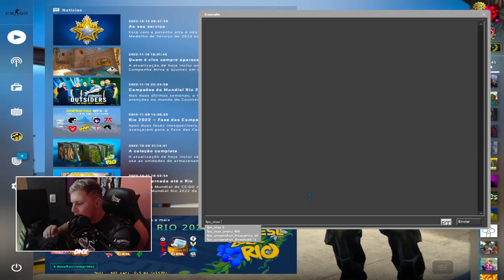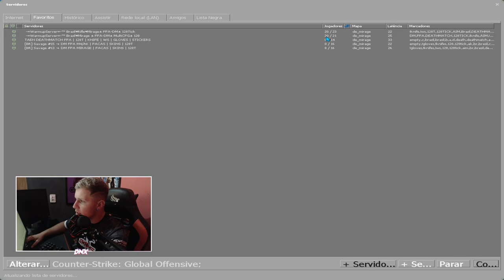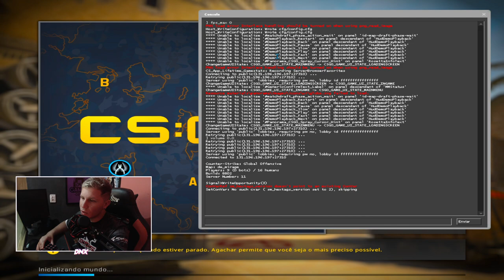500 fps no CSGO.. (Muito SASTIFATORIO)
Jogar csgo com bastante fps tem diferença? Então hoje vamos descobri, fiz o teste na pratica, veja com está, melhorei meu pc e nesse vídeo vou mostra com eu aumentei o fps do csgo em 2022 para 2023

SENSAÇÃO de JOGAR a 500 fps no CS:GO.. (A Verdade)